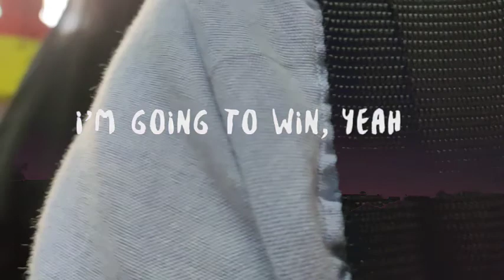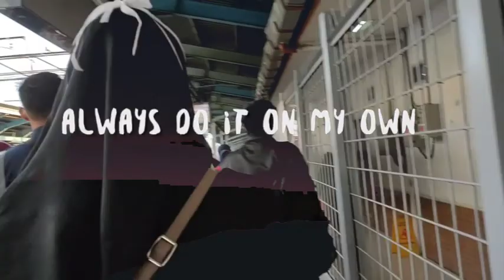Neffex Grateful video cover Lyric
Neffex Grateful video Lyric